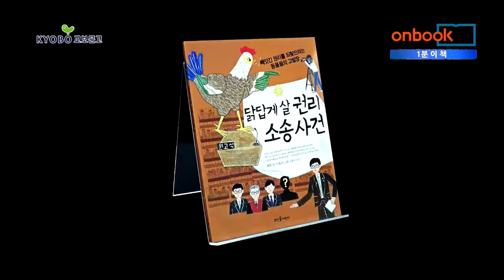[1분이책] 닭답게 살 권리 소송 사건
닭답게 살 권리 소송 사건
예영 지음 | 수봉이 그림 | 뜨인돌어린이 펴냄

닭답게 살 권리 소송 사건. 뜨인돌어린이에서 펴냈습니다. 2014년 동서문학상 수상작가가 동화형식으로 쓴 ‘빼앗긴 권리를 되찾으려는 동물들의 고발장’입니다. 화장품의 안정성 검증을 위해 죽음보다 더 큰 고통을 겪는 실험동물들…. 인간의 오락을 위해 목숨 건 레이스를 펼치는 경주마…. 산 채로 털가죽이 벗겨지는 모피 동물들…. 인간에 의해 행복할 권리를 빼앗긴 채 고통스럽게 살고 있는 수많은 동물들의 목소리를 어린이들의 눈높이에서 대변합니다. 어린이 독자들이 불행한 동물들의 입장을 간접 체험하면서 그들의 권리를 지켜 줄 책임에 대해 생각해 보도록 안내하고 있습니다.